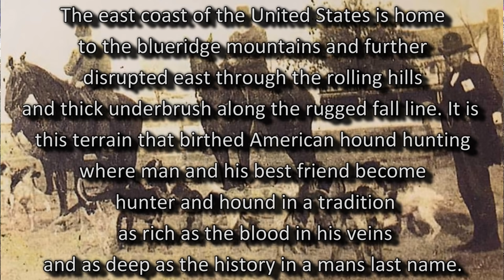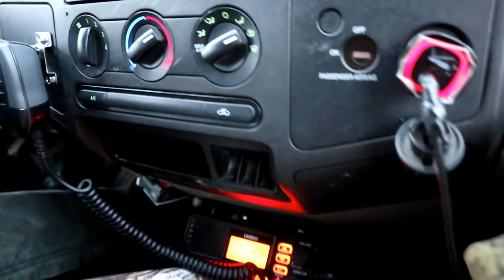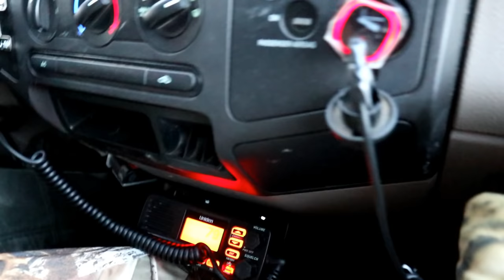Hound Hunting Whitetail Deer (Two Bucks!!)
Virginia is home to the blue ridge mountains and rolling east through central Virginia are the foothills and thick underbrush that are the birthplace of American hound hunting.  It's opening day of deer season here in Virginia and we took our first "shot" at filming a tradition older than the commonwealth itself.  As a 5th generation hound hunter my brother and I thoroughly enjoyed filming this video.  Thank you to Lawrenceville Hunt Club and participating members for allowing us to film this sacred tradition.  I hope my fellow outdoors-men enjoy!